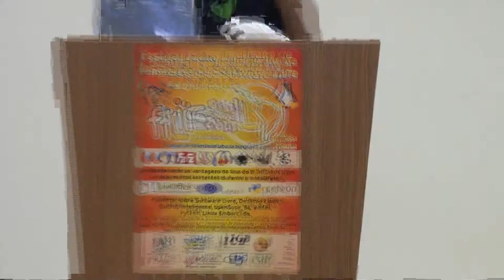Flisol Indaiatuba 2012 - Palestra: O projeto Dez Porcento apresenta seu trabalho - Parte 3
A equipe do Projeto Dez Porcento, grupo de estudantes do curso de Rádio e TV da faculdade de comunicação e artes do CEUNSP de Salto apresentam o vídeo da segunda temporada do Projeto Dez Pocento